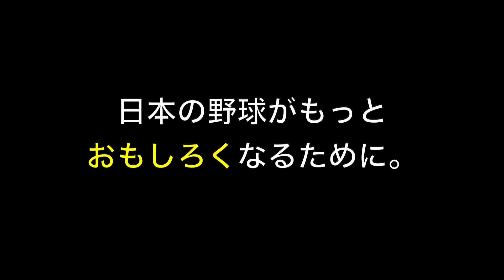【狙ってヒットを打つ】芸術的！イチローさんバッティングフォーム解説 第２弾【バッティング解体新書】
前作に引き続き、イチローさんのバッティング解説の第２弾です。
細かい技術にフォーカスした内容になっています。

逆方向へのバッティング
クロスステップでひねりを強く
開かないまま狙ってヒットゾーンへ打つ

オリックス・ブルーウェーブ（現オリックス・バファローズ）
シアトル・マリナーズ

野球指導者のための帝王學STRオンライン講座

子育てに特化した帝王學STRオンライン講座